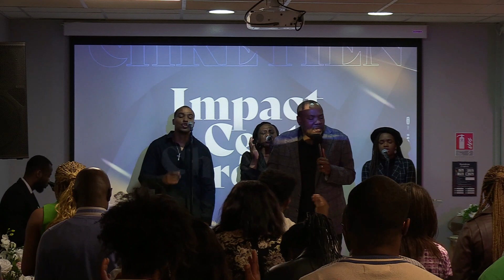Jésus, nous Te couronnons - adoration - 14 mai 2023 - Assistant Pasteur Emmanuel MORDIVA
Bienvenue sur ICC TV MASSY-PALAISEAU
Vous êtes les bienvenus dans votre église locale
Impact Centre Chrétien MASSY-PALAISEAU
adresse :
2 rue du Buisson aux fraises
91300 Massy

2 Cultes de célébration :
1er Culte : 8h15 - 10h15
2ème Culte : 11h00 - 13h30
Impact Centre Chrétien - Campus Massy-Palaiseau
1• VOUS VENEZ D’ACCEPTER JÉSUS

3• VOUS SOUHAITEZ CONTRIBUER PAR UN DON OU UNE OFFRANDE

5• INSCRIVEZ-VOUS À IMPACT ÉCOLE BIBLIQUE INTERNATIONALE, VÉRITABLE PLATEFORME D’ACCÉLÉRATION DE VOTRE DESTINÉE

6• VOUS SOUHAITEZ ASSOIR EN VOUS LES FONDAMENTAUX DE LA VIE EN CHRIST ET EXPÉRIMENTER UNE CROISSANCE SPIRITUELLE, INSCRIVEZ-VOUS AU FORMATION DU PARCOURS DE CROISSANCE DE LA NOUVELLE CRÉATION

7• POUR SUIVRE LES 4 SÉANCES DU TEMPS D'AIDE À LA LECTURE DE LA BIBLE

9• VOUS SOUHAITEZ APPRENDRE À PRENDRE SOIN DES ÂMES, INSCRIVEZ-VOUS À L'ECOLE DES BERGERS POÏMANO

10• SI VOUS N'AVEZ PAS D'ÉGLISE ICC PRÈS DE CHEZ VOUS, LES GROUPES D'IMPACT EN LIGNE

11• SI VOUS AVEZ UNE ÉGLISE ICC PRÈS DE CHEZ VOUS, LES FAMILLES D'IMPACT